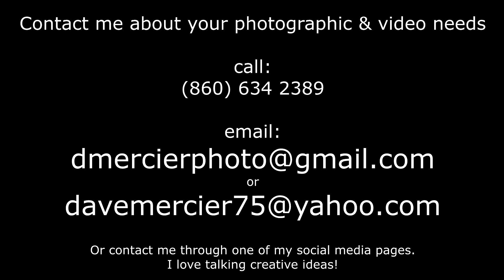VLOG #141 "One Shot I Never Thought I'd Get!" DavidMercierPhotographer.com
VLOG #141

"One Shot I Never Thought I'd Get!"

Shortest VLOG ever!! I was only out for about 2.5 hrs max. Just a quick trip to the BIRDBLIND on a Friday after work. Got some good stuff though, even a shot I never thought I'd get...hence the title. Slap your waders on , it's off to the pond!!

Video recorded using GoPro Hero 6 Black 4K 24 fps with Feiyu G6 stabilizer. 360° time lapse & video shot with GoPro MAX. Underwater footage shot with GoPro HERO 4 Sesssion. Photos taken with Canon EOS 80D. Aerial footage recorded using DJI Mavic Air 2. Audio recorded using Tascam DR-05 with Rode Lavalier GO.

***NOT FOR KIDS!!!***Contains ADULT language!! I get real excited, they just start flyin' out!!!

Check out my portfolio & order prints of your favorite photos @ THE PRINT
STORE here...